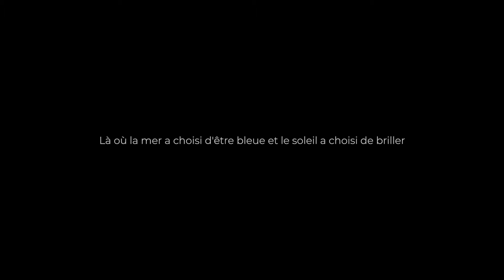RESPIREZ LE PORTUGAL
Laissez-vous inspirer par une destination authentique où il y a tant à voir, à vivre et à découvrir.